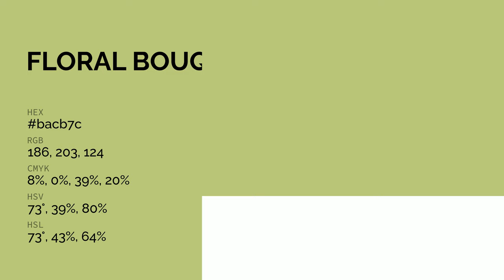Floral Bouquet color bacb7c hex color - Green color - Cool color bacb7c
What color is Floral Bouquet ? bacb7c hex color - Green color - Cool color bacb7c

Hex bacb7c Color Code is also known as Floral Bouquet color.

Hex bacb7c Color code in RGB color code model is created after adding 72.94% red color, 79.61% green color and 48.63% blue color.
Hex bacb7c Color code in CMYK color (process color) code model is generated after subtraction of 8% cyan, 0% magenta, 38% yellow and 20% black.